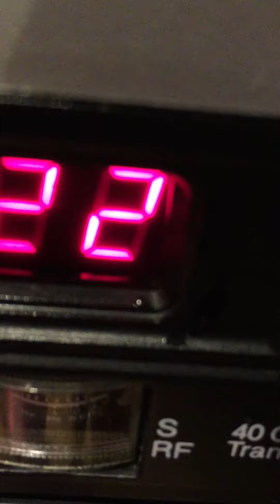Harrier WT2 tx etc